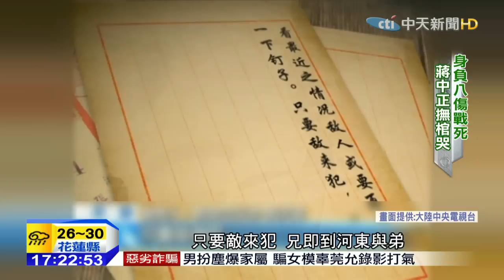20150706中天新聞 英烈千秋！戰神張自忠抗戰壯烈犧牲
相信很多人還記得，經典電影「英烈千秋」！講的是抗日名將張自忠率領部隊和日軍激戰，寡不敵眾，壯烈犧牲的故事。這個角色是由資深演員柯俊雄主演，他還因此片獲得「亞太影展」最佳男主角的殊榮。今年是抗戰勝利七十周年！大陸中央電視台特別找到抗日名將他們的子孫，回憶這段血淚史。在製作紀錄片的同時，也意圖主導這段史實的發語權，和大陸在這場戰役上的角色扮演，今天要介紹的就是有「陸軍戰神」之稱的張自忠將軍。